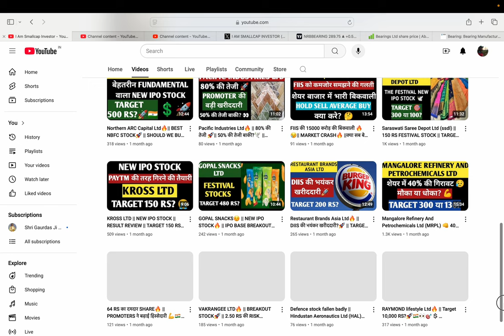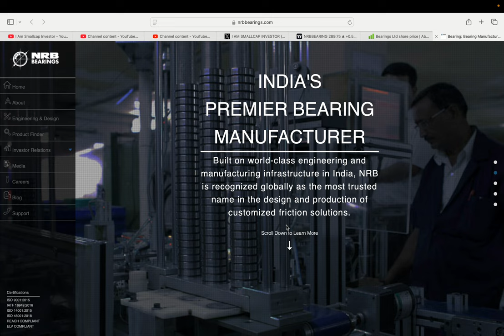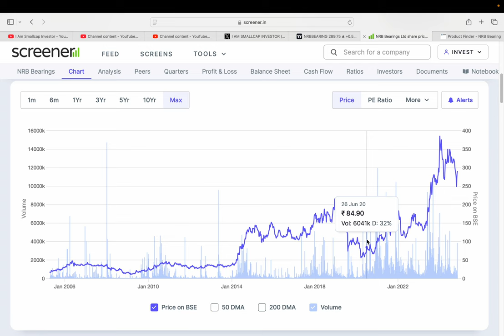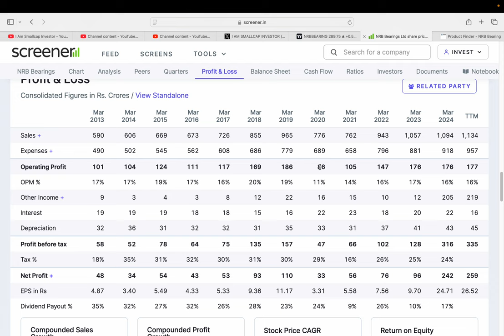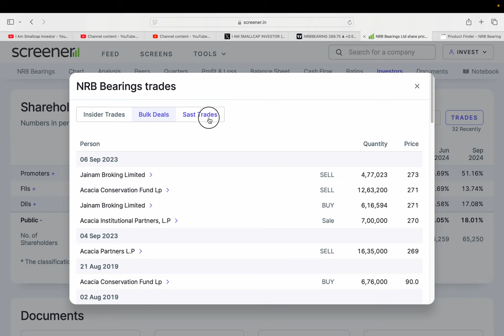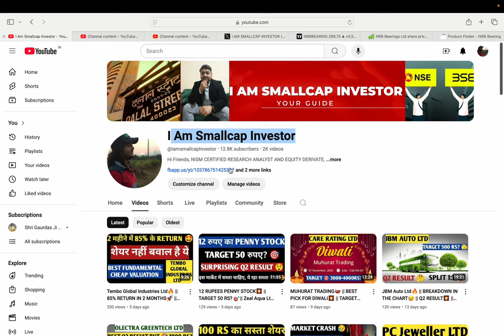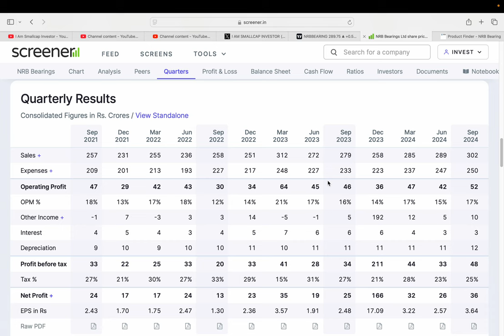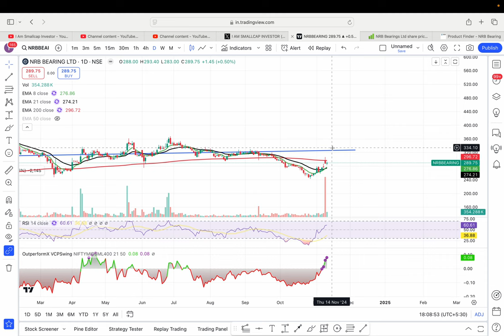NRB Bearings Ltd🔥 || BEST SMALLCAP STOCK 🪔|| CMP 280 RS🇮🇳 TARGET 600 RS? 🚀👑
HI,

NRB Bearings IS THE COMPANY WHOSE FUNDAMENTAL IS BEST IN THE SECTOR || SHOULD WE BUY NRB Bearings? || BEST SMALLCAP FUNDAMENTAL STOCK || WATCH THE VIDEO TO KNOW MORE?

NRB Bearings SHARE KHARIDE?,
PENNY SHARE,
NRB Bearings TARGET 1000 RS ?,